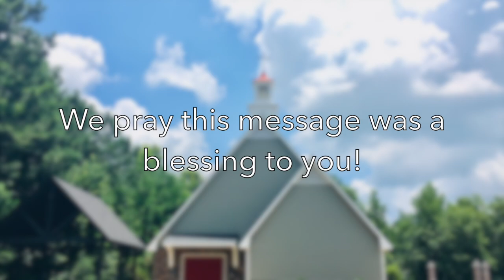Luke 6:6-10 Sun AM (1/14/24)